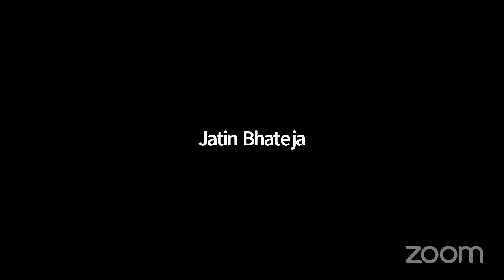HH Guruprasad Maharaj's visit & special lecture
His Holiness Guruprasad Maharaj's visit & special lecture ‎@ISKCON East Delhi(Hare Krishna Center)